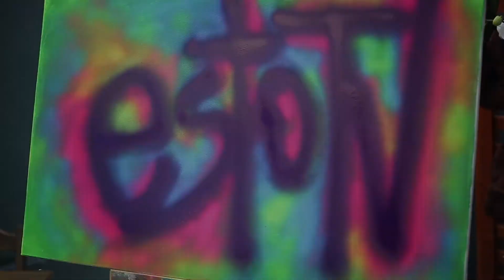Paulo Kev energia e solução Parte 1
Pensador, cientista e revolucionario administrador de energía.
Paulo Kev é entrevistado pelo Torrego, num bate-papo inteligente e com traços de bom humor, Torrego e Paulo falam sobre a importância de dar um rumo diferente ao nosso momento atual do uso da energía como tal, Paulo vêm trabalhando essa ideia e proposta a faz quase uma década, apresentando ela para os diferentes ministerios competentes no Brasil, assim como presente dentro de reuniões da ONU falando sobre o meio ambiente, consequências e como poderíamos aproveitar e transformar o até hoje uso de eletricidade pela energía pura, uma entrevista para ser pensada e reconsiderada uma e duas vezes até entender exatamente qual será o maior desafío, e qual será o maior beneficio para os cidadãos e governos ao mudar de eletricidade para energía.